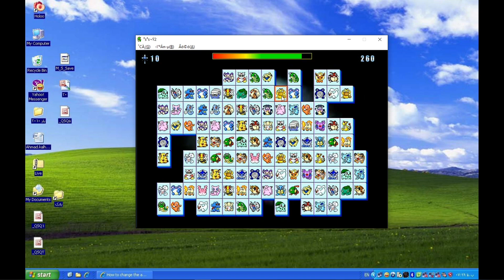Mengatasi Game Onet Runtime Error Permission Denied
Jika kamu pernah mengalami masalah Runtime Error di game Onet. Video ini akan membantu kamu mengatasinya. Di video ini saya bahas soal cara mengatasi error di game Onet pada Windows 10 yang bahkan juga berlaku di versi Windows lainnya seperti Windows 11. Permission Denied Error di game Onet bisa kamu atasi dengan mudah.

Terima kasih sudah nonton Video Mohpoe, kasih Like dan Share kalau kalian suka. Silakan komen apa saja yang kalian suka.